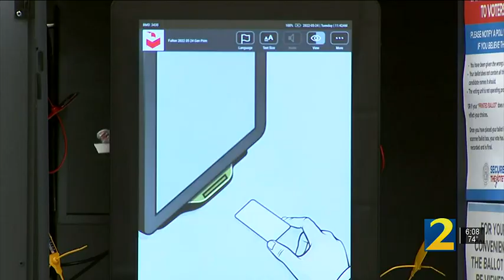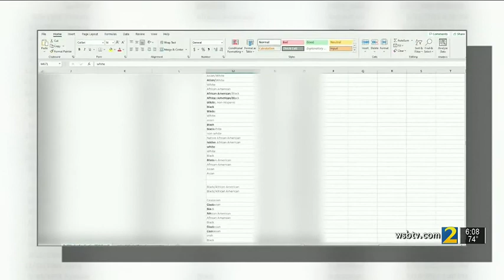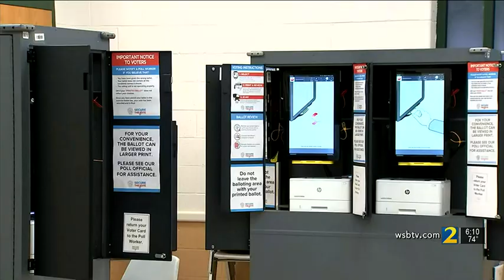Secretary of State’s Office opens investigation into Fulton County election information breach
Channel 2 Action News has learned the Secretary of State’s Office has opened an investigation after Fulton County revealed last week that a poll worker emailed sensitive voter information to an unauthorized person.

app=desktop&sub_confirmation=1